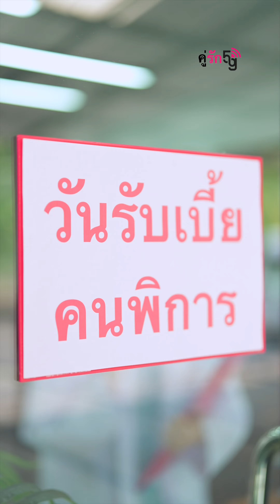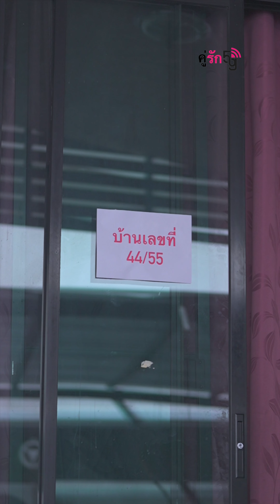แกล้งพิการรับเงิน